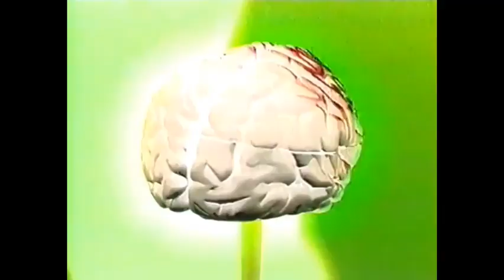M4 - WATCH YOU (feat. Virtua Bones)